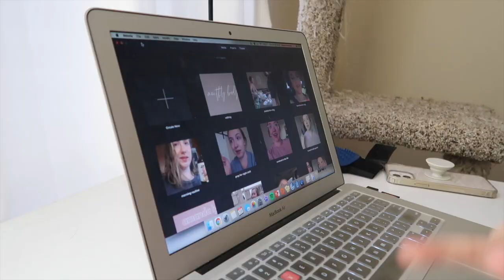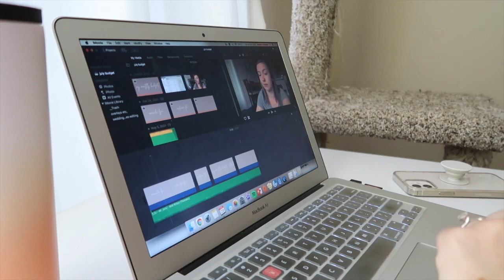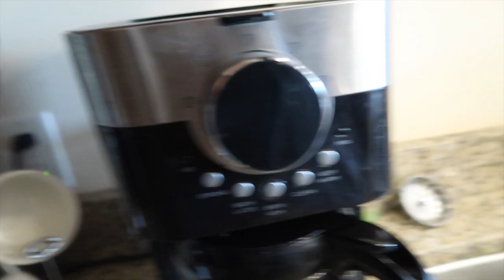work vlog: day in the life of a nurse & special work announcement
i n   t h i s   v i d e o:
I walk you through a few days in the life of a postpartum night shift nurse. I also have a super exciting work announcement that comes at the end of the video!

a b o u t    m e :
hi! my name is amanda I am a 24 year old nurse who lives in madison, wi! I currently work the night shift on a busy postpartum unit! I am also working on paying off the over 100k in student loans I have accumulated through my time in college. my channel focuses on my day to day life as a millennial nurse who is in debt and includes lots of vlogs & finance chats!